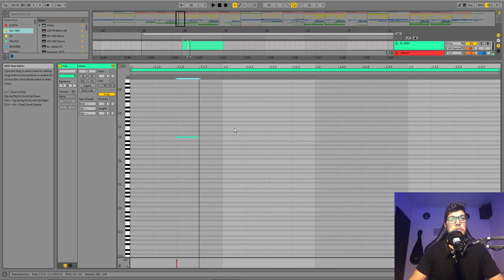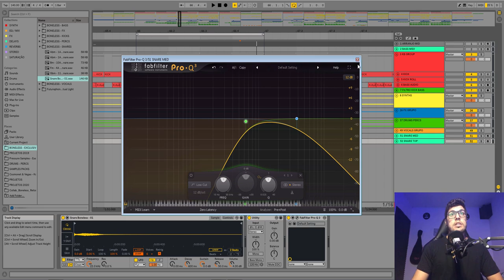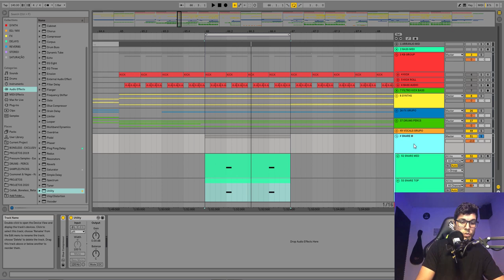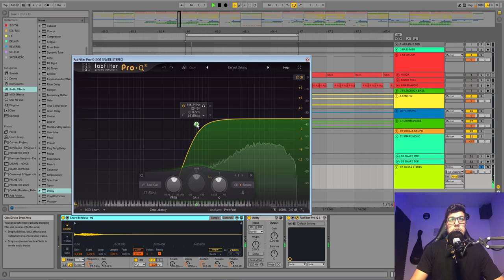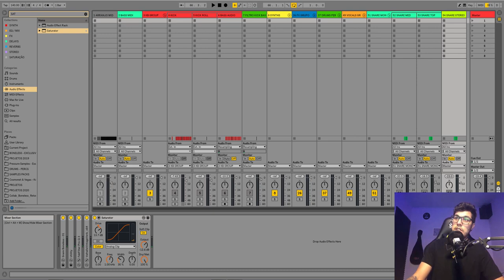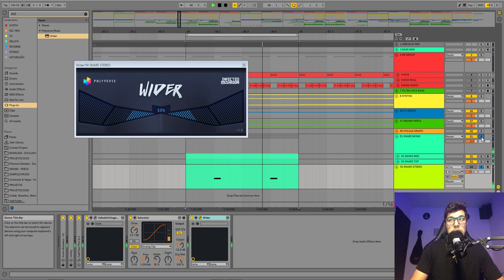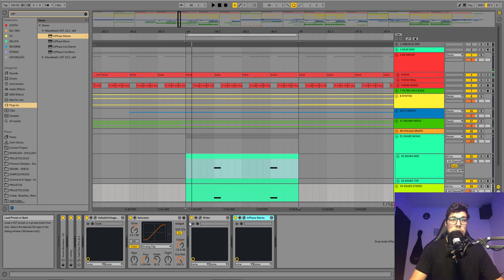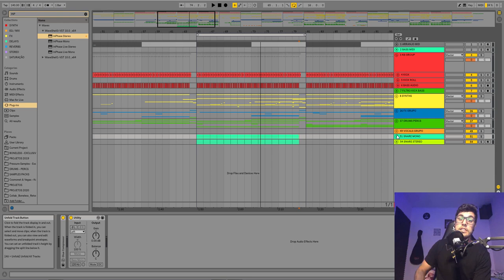Episódio 08 - O Segredo do Snare Perfeito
Nessa aula, o maestro Boneless vai te ensinar a, finalmente, criar um SNARE decente nas suas tracks. Seu snare nunca mais será o mesmo depois dessa aula.